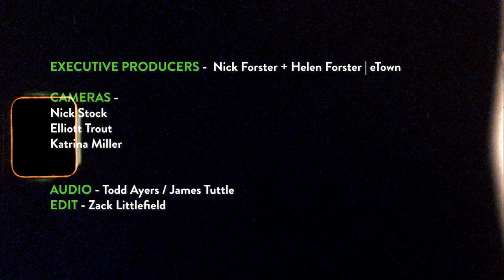Peter Rowan - "Mississippi Moon" (live on eTown)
Bluegrass musician, Peter Rowan, plays his song. "Mississippi Moon" in front of a live audience as a part of the nationally syndicated radio show eTown.